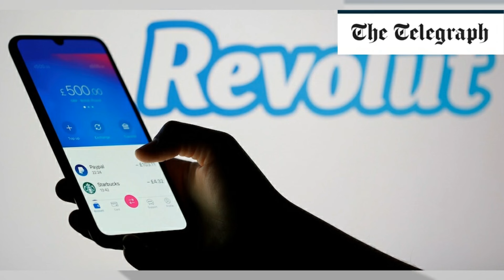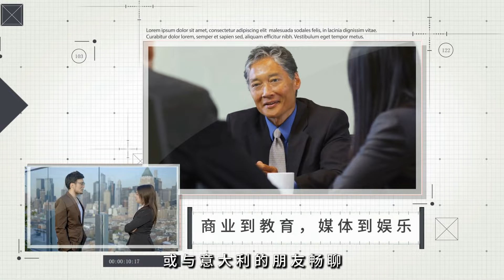中国经济增速放缓，65%省份未达标；经济萎缩引发消费降级，难道要省吃俭用？；GDP增速低于预期，财政司长的乐观真的可靠吗？：聊聊中國20241101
大家好！歡迎來到我們的聊聊中國節目！今天的話題可不輕鬆，中國的經濟數據讓許多人捏了一把汗。根據最新報導，2024年首三季的GDP數據顯示，超過65%的省份未能達到年初設定的增長目標，這是否意味著“保5”的目標將要泡湯？整體增速僅有4.8%，而香港的增速更是僅有2.6%，這無疑引發了各界的擔憂。

經濟增長的放緩並不是偶然，尤其是香港的消費持續疲弱，私人消費開支連續兩季下滑，這讓人感到無奈。大陸的情況亦不容樂觀，只有少數省份增速超過6%，而上海等經濟大省的可支配收入增速更是創下全國最低，這可能影響居民生活水平及消費能力。

經濟學家指出，實現5%的GDP增速目標難度極大，即便是第四季度需要達到5.4%的增速，也非易事。面對如此嚴峻的挑戰，各地政府和企業必須加倍努力，尋找新的增長點，才能在這波經濟波動中穩住腳步。